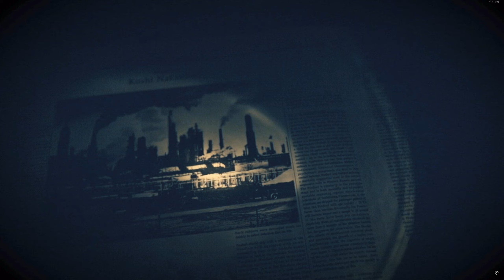Resident Evil 7 Biohazard Final Chapter 4K Playthrough, No Commentary. Part 6. Find Eveline.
Longplay of Resident Evil 7 Biohazard with no commentary. Part 6 consists of your final search for Eveline as Ethan and the last cut scene.